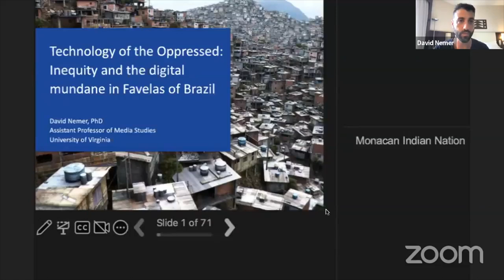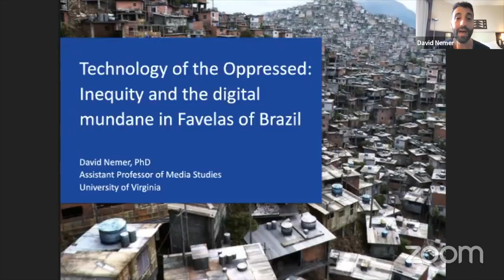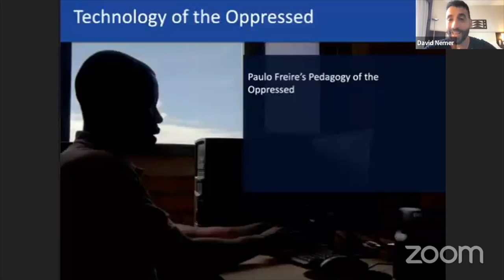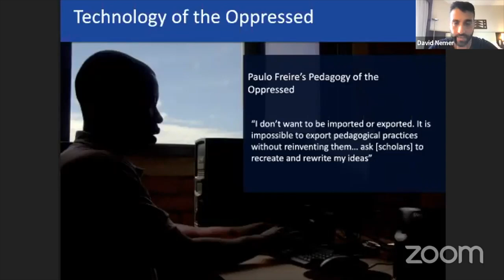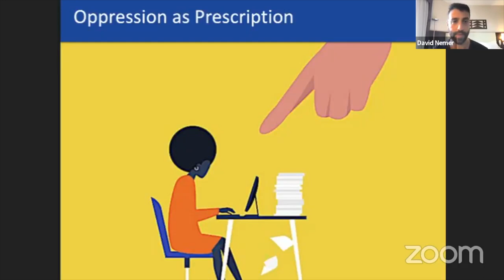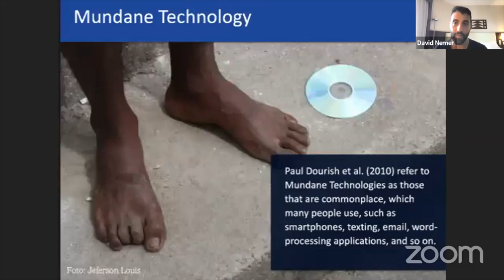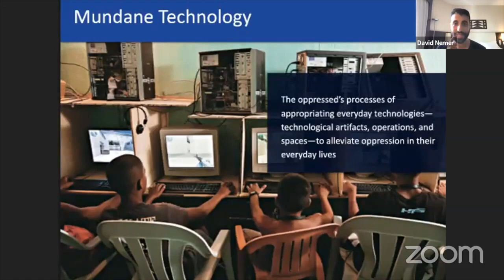David Nemer / Technology of the Oppressed: Inequality and the Digital Mundane in Favelas of Brazil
Brazilian favelas are impoverished settlements usually located on hillsides or the outskirts of a city. In Technology of the Oppressed, David Nemer draws on extensive ethnographic fieldwork to provide a rich account of how favela residents engage with technology in community technology centers and in their everyday lives. Their stories reveal the structural violence of the information age. But they also show how those oppressed by technology don’t just reject it, but consciously resist and appropriate it, and how their experiences with digital technologies enable them to navigate both digital and nondigital sources of oppression—and even, at times, to flourish.

Nemer uses a decolonial and intersectional framework called Mundane Technology as an analytical tool to understand how digital technologies can be both sites of oppression and tools in the fight for freedom. Building on the work of the Brazilian educator and philosopher Paulo Freire, he shows how the favela residents appropriate everyday technologies—technological artifacts (cell phones, Facebook), operations (repair), and spaces (telecenters and lan houses)—and use them to alleviate the oppression in their everyday lives. He also addresses the relationship of misinformation to radicalization and the rise of the new far right. Contrary to the simplistic techno-optimistic belief that technology will save the poor, even with access to technology these marginalized people face numerous sources of oppression, including technological biases, racism, classism, sexism, and censorship. Yet the spirit, love, community, resilience, and resistance of favela residents make possible their pursuit of freedom.

David Nemer is an Assistant Professor in the Department of Media Studies and in the Latin American Studies program at the University of Virginia. He is also a Faculty Associate at the Berkman Klein Center for Internet and Society (BKC) and a Visiting Scholar at The Institute for Rebooting Social Media (RSM)- both at Harvard University. Nemer is the author of Technology of the Oppressed (MIT Press, 2022) and Favela Digital: The other side of technology (Editora GSA, 2013). He holds an MS in Computer Science from Saarland University, an MA in Anthropology from the University of Virginia, and a Ph.D. in Computing, Culture, and Society from Indiana University. Nemer has written for The Guardian, El País, HuffPost, Salon, The Intercept, UOL, and CartaCapital.